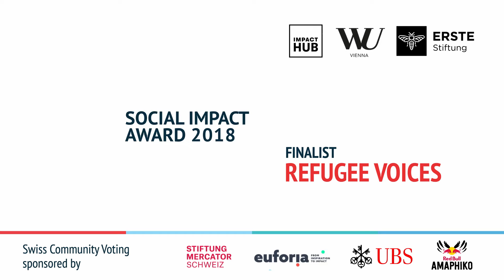SIA Switzerland 2018 Finalist: Refugee Voices